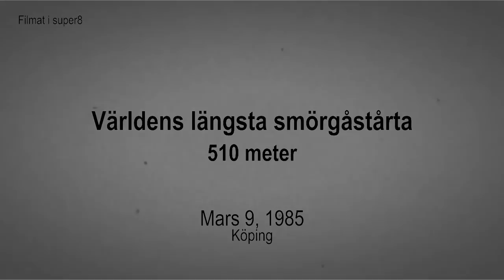VÄRLDENS LÄNGSTA SMÖRGÅSTÅRTA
Den 9:e mars 1985 bakades den 510 meter långa smörgåstårtan i Köping - ett Guinessrekord!

Denna film är tagen med en Super8-kamera (utan ljud).